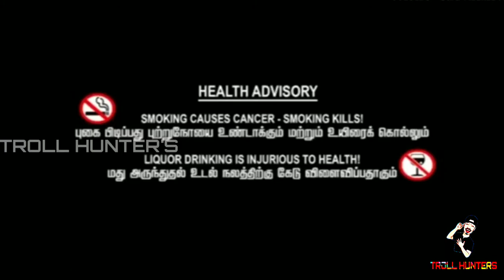Tamil Actors Dialogue Troll(Tamil)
In this video we add more 😉 comedy funny 😆
Happiest moment along with the Tamil
Cinema Actors Mass dialogues from
Some movie's with full collection comedy 😂
Watch till end and it's Make you
Happy and Enjoying moments

Also we created some vlogs and this related
Video link in below see it

See it and enjoying 😊